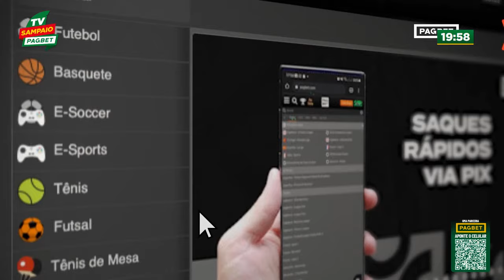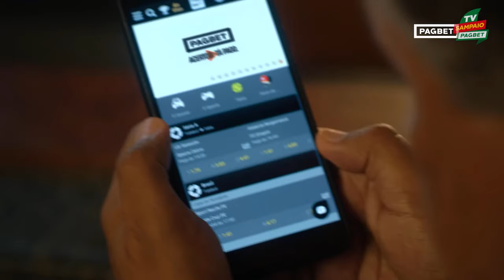🔴 IMPERATRIZ X SAMPAIO | AO VIVO COM IMAGENS | MARANHENSE 2024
Todos os detalhes do treino você confere aqui, com exclusividade na TV Sampaio. Acesse Seja Sócio e baixe o app.

EQUIPE:
Apresentação de: Laercio Júnior
Repórter de Campo: Wanderson de Melo
Redação: Erick Jordan
Produção: Erick Jordan e Flávio Mouran
Direção Técnica e Edição: Edson Reis
Direção Geral: Mauro Privado
Direção de Marketing: Sara Casteli